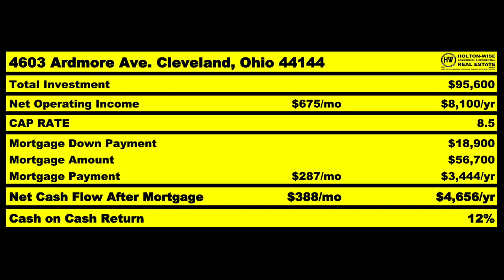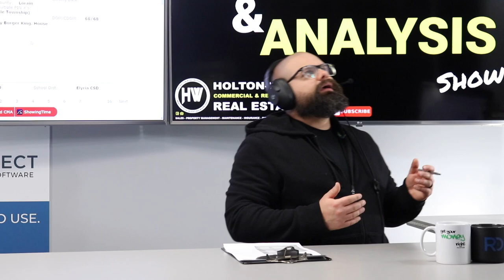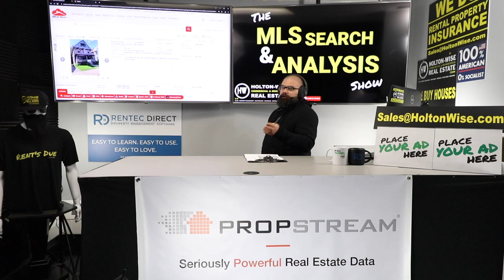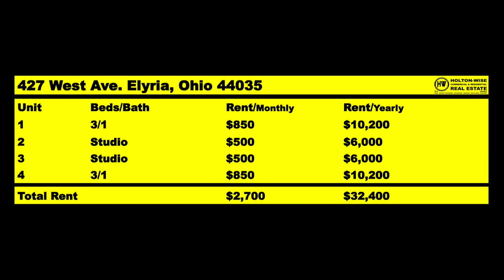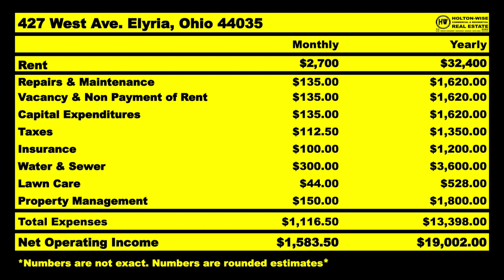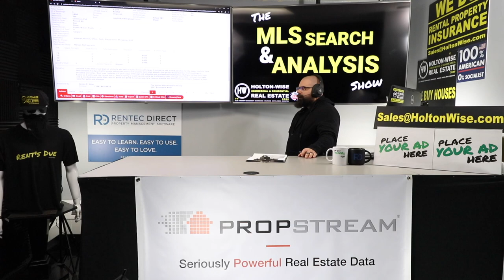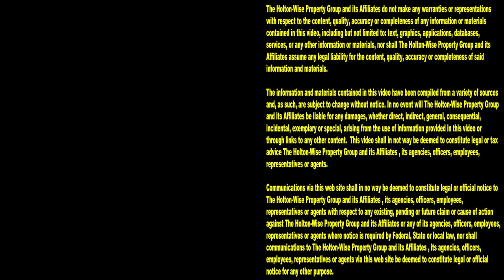What Californians Need to Know about Out of State Investing | MLS Search & Analysis 1,250 - 427 West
If the California housing market forecast for 2022 scares you as a real estate investor, you aren't alone. Many Californians are finding it more and more difficult to buy real estate in the California real estate market. Astronomical costs of living in California combined with increase government regulation make being a landlord in California one of the most difficult things to do in the real estate business. As such, many Californians have been switching to out of state real estate investing in landlord-friendly states to avoid all of the problems of the California housing market. If buying rental property out of state for better cash flow and fewer regulations interests you, you are going to love the 1,250th episode of The MLS Search & Analysis Show. During the show James Wise is not only helping California investors identify the best rental markets for cash flow, but going over exactly what it is that Californians need to know about out of state rental property in landlord-friendly states. Ya see, buying out of state rental property in the best rental markets for cash flow can be great for California investors. However, out of state investment doesn't come without it's drawbacks and a steep learning curve. These out of cash flow markets are very different than what Californians are used to seeing in their hometowns. James Wise makes sure California investors get a firm understanding of long distance real estate investing in cash flow markets before they make their first out of state rental property purchase. In addition to all of that, Californians can invest in out of state property alongside James Wise and his team and enjoy full service property management in the best cash flow markets in the USA. If you are interested in investing in out of state housing tune in to HoltonWiseTV today. HoltonWiseTV is out of state real estate investing from California made easy.

📺 HELPFUL RESOURCES
Holton-Wise FAQ